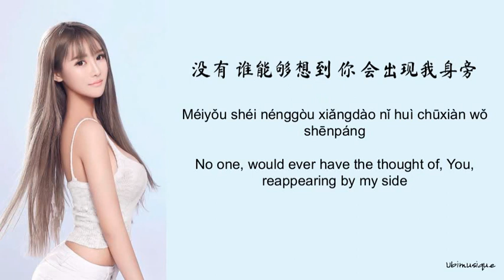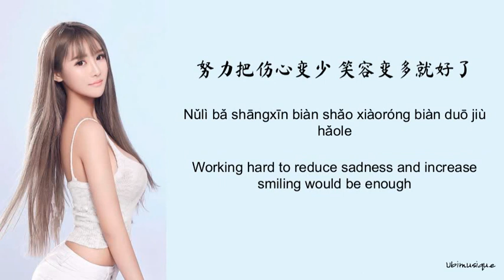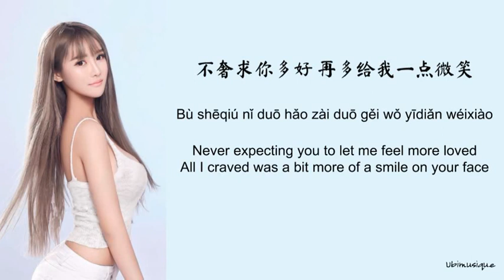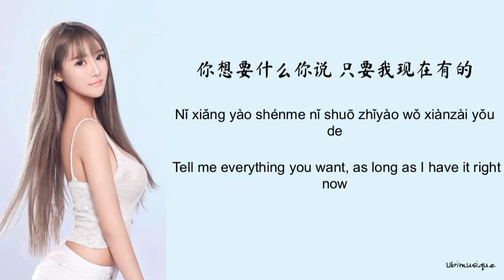A Han (阿涵) - Passerby (过客) Lyrics (CHN/PIN/ENG)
Lyrics
没有谁能够想到 你会出现我身旁
也许是命运开的玩笑
不敢太靠近你的身边 怕你会嫌烦
只有 一个人默默孤单
是什么让我们遇见的
是什么让距离更近了
不奢求你多好 给我多一点微笑
你只是一个过客 从我的世界路过
我不敢太多不舍 怕你看出我难过
也许我想的太多 却不能给你什么
努力把伤心变少 笑容变多就好了
我只是个陪伴者 陪着你伤心难过
寂寞它每天数着 你那么多的失落
你想要什么你说 只要我现在有的
我们之间的点点滴滴 我一直都记得
不敢太靠近你的身边
怕你会嫌烦 只有一个人默默孤单
不奢求你多好 再多给我一点微笑
也许我想的太多却不能给你什么
我只是一个过客 从你的世界路过
我想的太多 却不能给你什么
我只想每天陪着 陪着你伤心难过
点点滴滴 我一直都记得

ahan guo ke english lyrics
a han guo ke pinyin